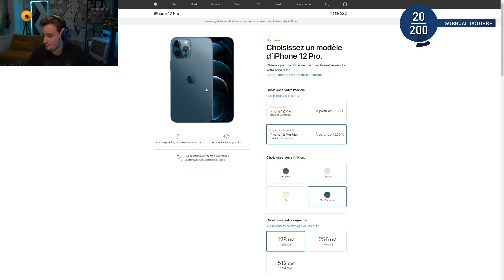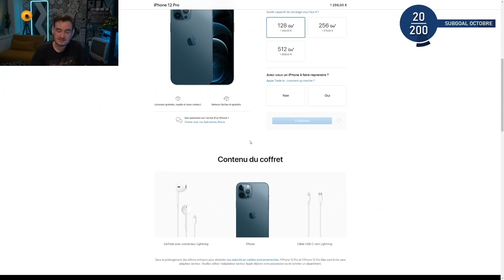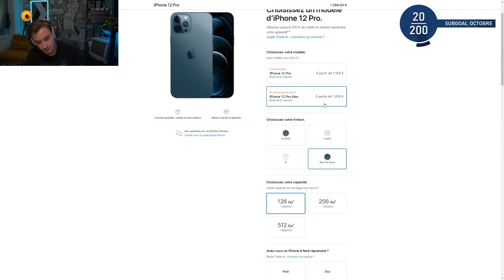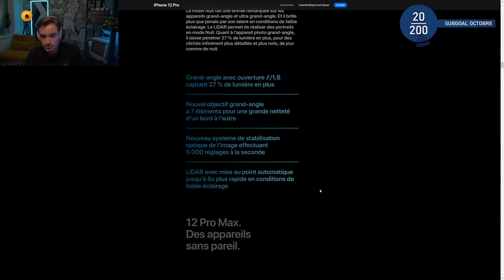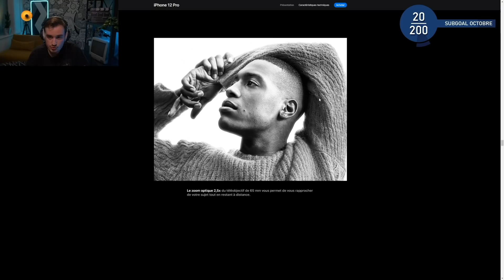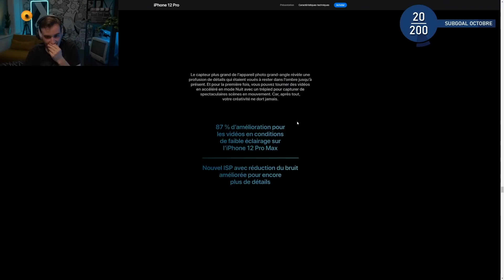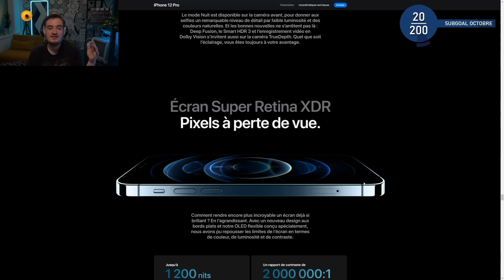J'ACHÈTE L'IPHONE 12 PRO MAX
Aujourd'hui on se penche sur l'Iphone 12 Pro Max, le modèle du futur smartphone d'Apple sur lequel j'ai jeté mon dévolu !